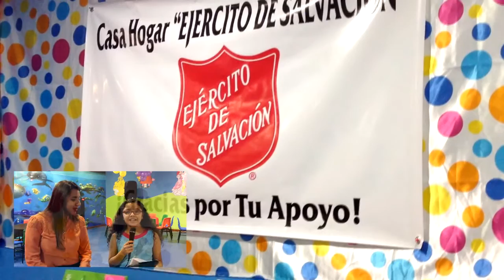Casa Hogar Ejercito de Salvación Coatzacoalcos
Pasamos una tarde muy contenta conviviendo con los niños de la Casa Hogar Ejercito de Salvación.